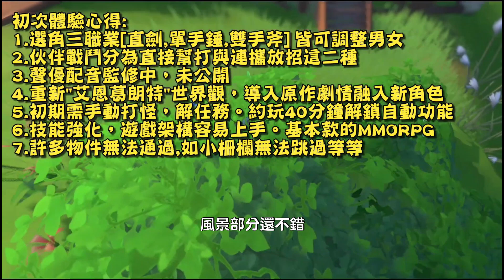刀劍神域 黑衣劍士：王牌 [雙字幕] ⭐陸版封測⭐正版授權，MMORPG遊戲《刀劍神域（SAO）》終于面世。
初次體驗心得:
1.選角三職業[直劍,單手錘,雙手斧] 皆可調整男女
2.伙伴戰鬥分為直接幫打與連攜放招這二種
3.聲優配音監修中，未公開
4.重新"艾恩葛朗特"世界觀，導入原作劇情融入新角色
5.初期需手動打怪，解任務。約玩40分鐘解鎖自動功能
6.技能強化，遊戲架構容易上手。基本款的MMORPG
7.許多物件無法通過,如小柵欄無法跳過等等

2022年，作爲世界最早的完全潛行型的MMORPG遊戲《刀劍神域（SAO）》終于面世。
但隱藏在它遊戲外表下的真實面目卻是噩夢一般的死亡遊戲 如果你不能完全攻略《刀劍神域》就無法離開遊戲，而一旦你在遊戲中GAME OVER，同時也意味着現實世界中的你將會 死亡”。
而你作爲被囚禁于浮遊城“艾恩葛朗特”這一死亡遊戲中的其中一名玩家，也將爲了完成100層攻略，展開一連串的冒險故事。訂閱遊戲行者第一頻道: